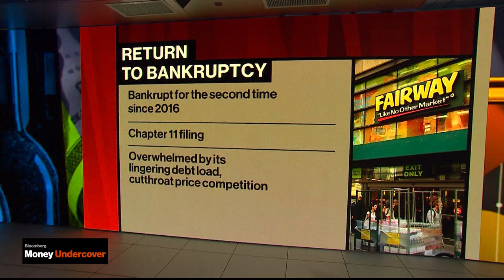Fairway Was Mismanaged and Looted by Private Equity: Joe Nocera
Jan.28 -- Fairway Group Holdings Corp. has gone bankrupt for the second time since 2016, overwhelmed by its lingering debt load and cutthroat price competition in the grocery business. On "Bloomberg Money Undercover", Bloomberg's Lisa Abramowicz talks with Bloomberg Opinion columnist Joe Nocera about the role of private equity in the filing.